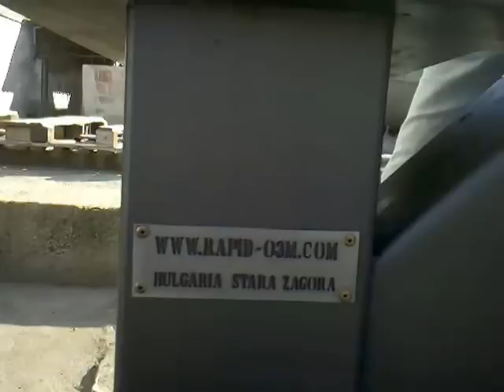Rocket stove / BBQ "in Action"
Rocket Stove/ Grill Plate / BBQ for cooking and roasting.
Handmade, with high build quality.
You can use the leftovers and any type of wood from your garden and backyard.

Градинска печка / грил плот / за готвене и печене.Ръчна изработка с високо качество, дълга употреба.Работи с отпадъчна дървесина, клонки от подкастряне, лозови пръчки, шишарки и др.За повече информация